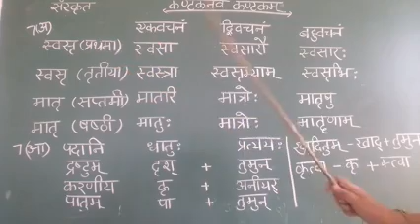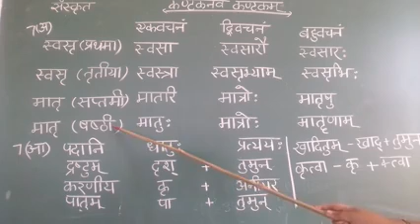कक्षा 8 संस्कृत पाठ 5 भाग 5